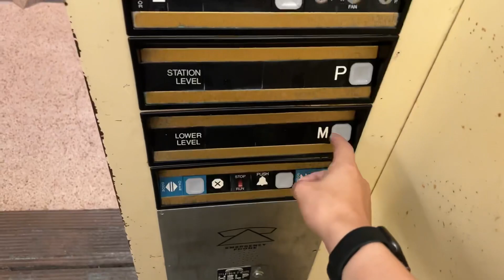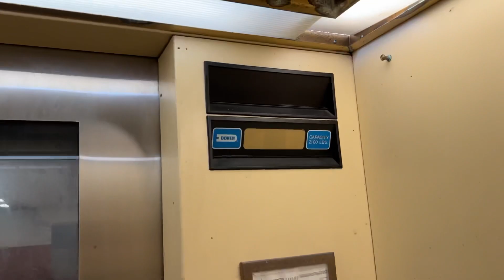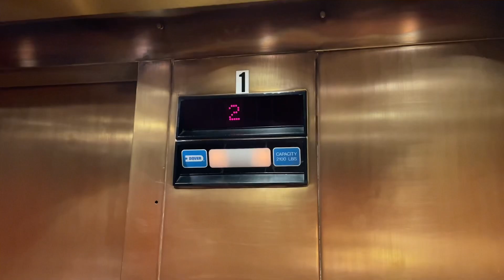Piece of Garbage Dover Hydraulic Elevator | Van Buren Street Station | Downtown Chicago, IL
Recorded July of 2022

Honestly since the street elevator got modded, i would’ve though they would start to mod this one when the finished that one but i guess not, they could just be waiting a bit to do it or they’re just not gonna give a shit about it, either way they need to mod this thing.

Elevator Specs:
Brand: Dover
Modded by: N/A
Cars in bank: 1
Floors served: 2
Year installed: Circa 1996
Drive system: Hydraulic
Drive Type: Inground
Fixtures: Impulse
Indicator: Impulse/Analog
Door equipment: Dover
Capacity: 2100

Do not copy anything from my channel without my permission (Thumbnails, Description, Intros, Outros, etc). If I catch anyone doing this they will be blocked.d